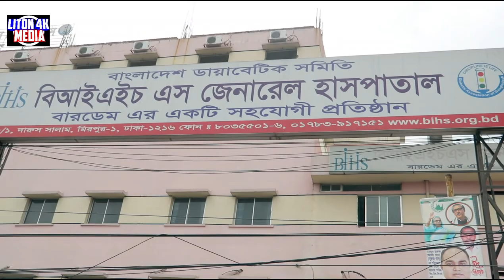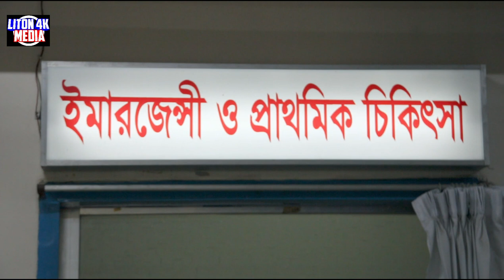Bangla Short Film 2021| কারণ | liton | mithela | karim | dulal | mim | rone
Liton 4k media একদম নতুন একটি চ্যানেল । আপনাদের ভালোবাসা এবং সহযোগিতাই পারে তাদেরকে আরও সামনের দিকে এগিয়ে নিতে । এ চ্যানেল টি যাদের ভাল লাগবে তারা বেশি বেশি শেয়ার করুন.. প্রিয়জনদের মাঝে ছড়িয়ে দিন।